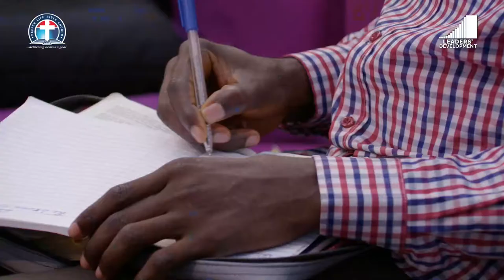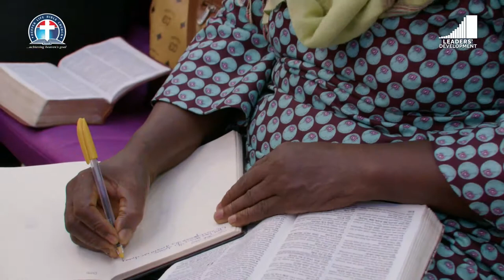The Making of Josephs out of Todays Jolted Jaded Juveniles - Pas. W.F. Kumuyi